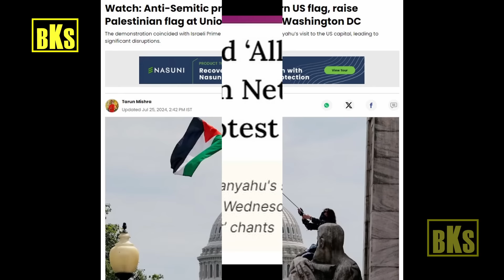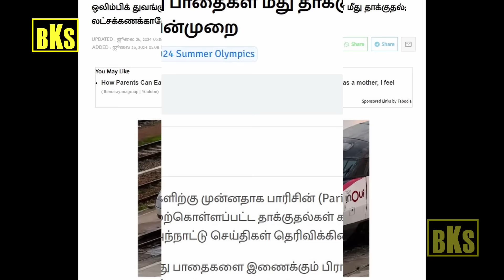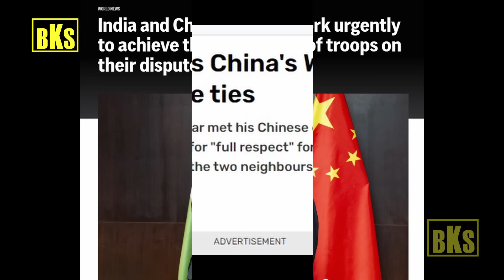அதிர்ச்சி! பயங்கர தாக்குதல் | தேசிய கொடி எரிப்பு! அடங்காத கலவரம் | Tamil | Bala Somu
அதிர்ச்சி! பயங்கர தாக்குதல் | தேசிய கொடி எரிப்பு! அடங்காத கலவரம்